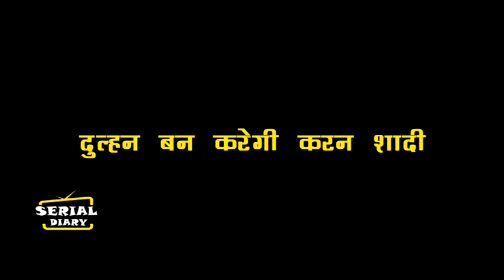KUNDALI BHAGYA !! महाएपिसोड में करन के कमरे में पहुंच प्रीता देगी बड़ी चुनौती,बदलेगी शो की कहानी